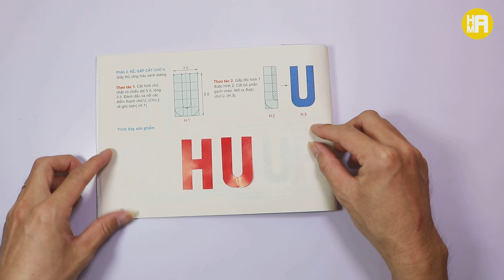Cắt, dán chữ H, chữ U - Bài thực hành thủ công lớp 3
Bài thủ công lớp 3 - Hướng dẫn cắt, dán chữ H, chữ U từng bước bằng clip để các bạn dễ dàng theo dõi và làm theo. Hy vọng các bạn sẽ dễ dàn hoàn thành bài học của mình một cách xuất sắc nhất. Chúc các bạn thành công.